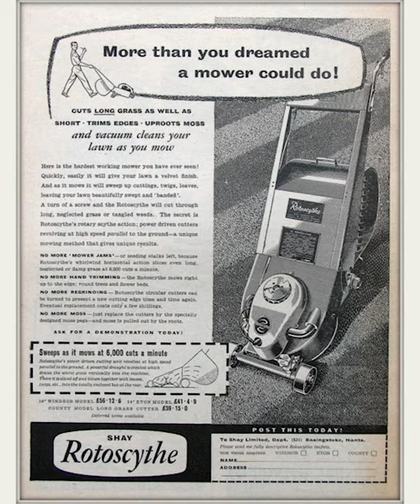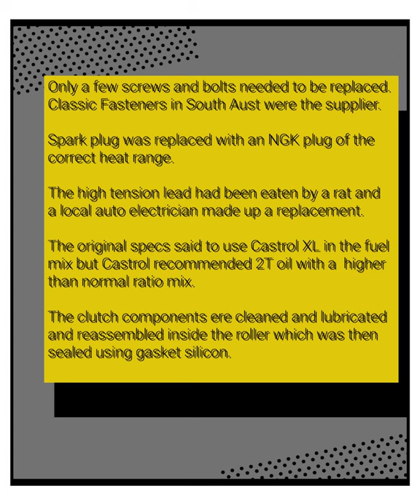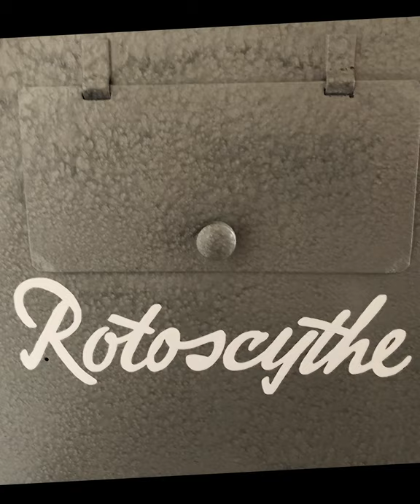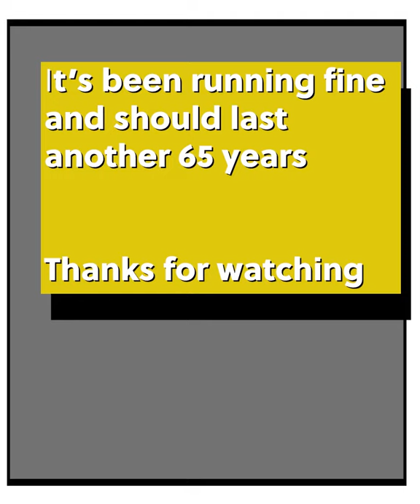Shay Rotoscythe 16" Windsor Restoration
A friend's restoration of his family's 1952 mower.
It was one of the first rotary mowers, this is a self drive mower. British made.
It uses 3 circular cutting discs mounted on a plate, not the blade idea we are used to now.
It turned out well.